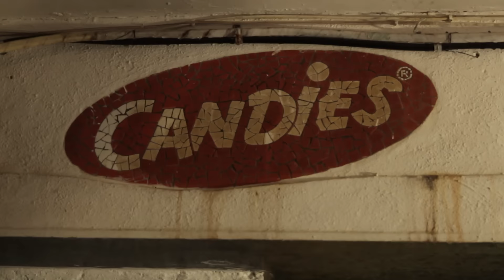Fashion advise backfires in 'Maggys Fashion Faux Pas' (episode 76)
Can someone tell Aunty Maggy that assumption is the mother of all mess ups?? Wish she would get all the facts by asking WHO and WHY before shooting her mouth off and offering pearls of wisdom. Tsk tsk

Special thanks
Succorina Fernandes (Guest Actor)
Candies (McRonalds roof garden branch) for venue.